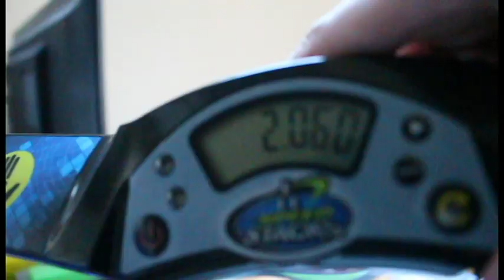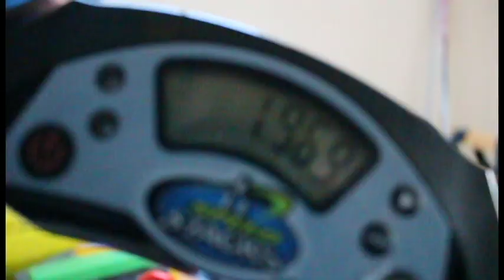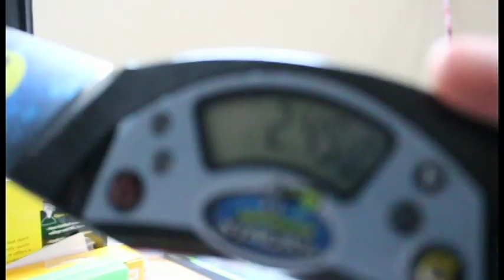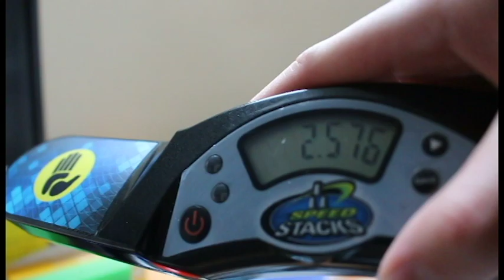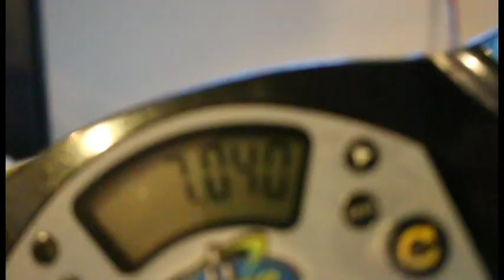Sport Stacking: 5 Years in 5 Minutes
It's been 5 years since I last stacked (my old channel is Jas357, but I can't access it anymore because of the Google buyout), and this is all within 1-2 weeks of getting back into it. Don't judge, lol.

Stay lit.